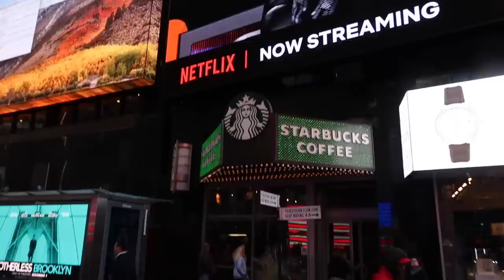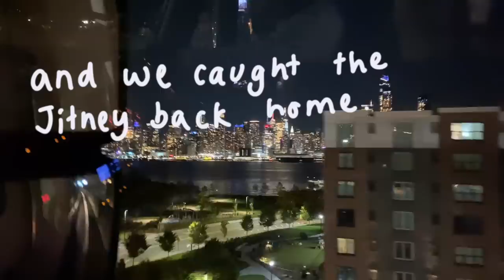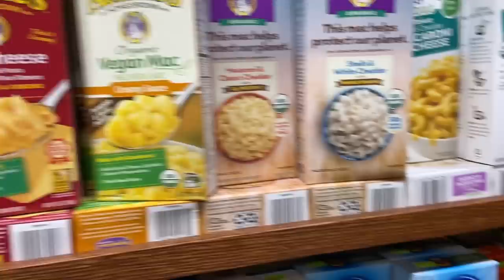excitable British girl spends a week in NYC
WELCOME TO NEW YORK (I really hope you read that in the Taylor swift voice because thats exactly how I wrote it). Grab a cup of hot water and a packet of crisps and settle down to this long vlog. I hope you enjoy the Booth fam holiday to New York because we sure did!! SUCH A GOOD TIME !